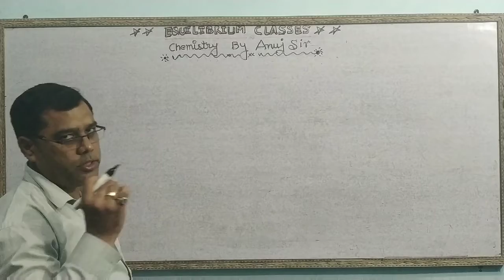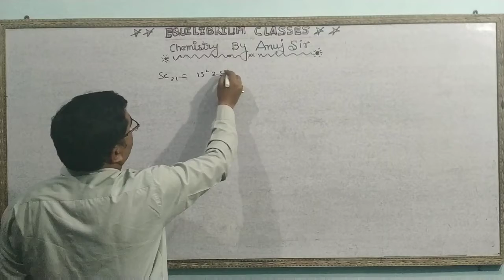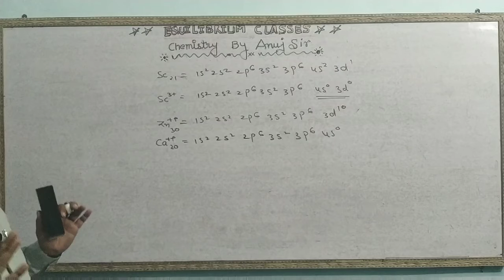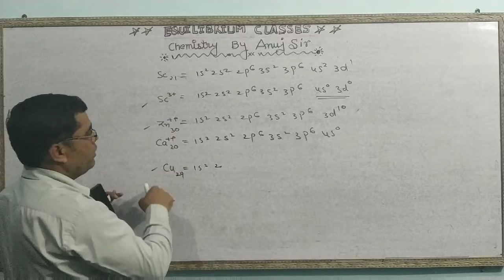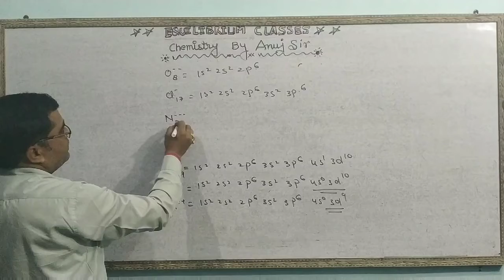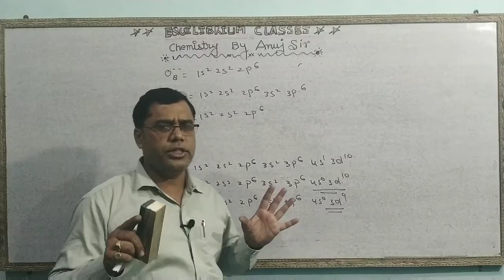electronic configuration in spdf /atomic Structure/Class 11 /JEE/NEET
Exception